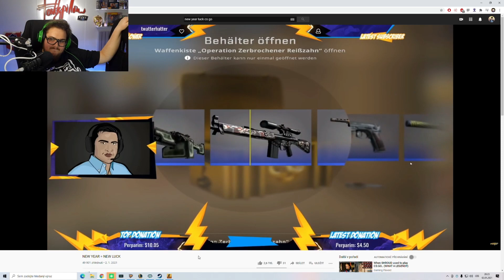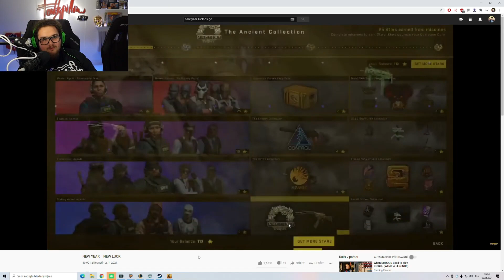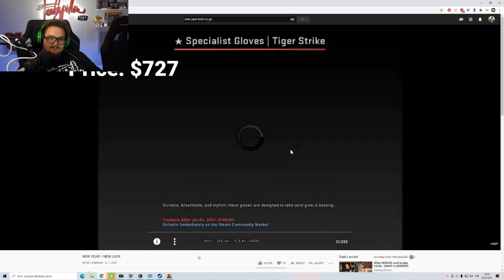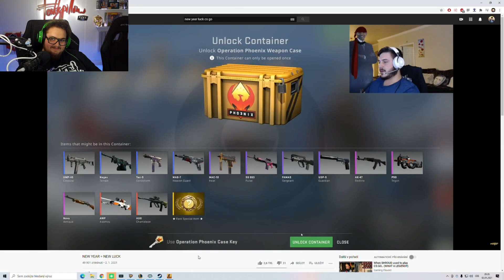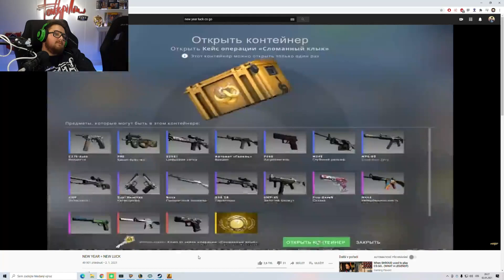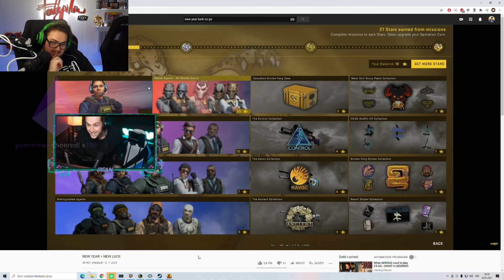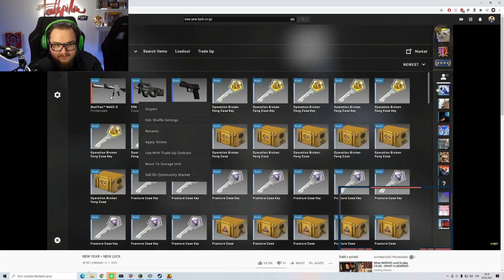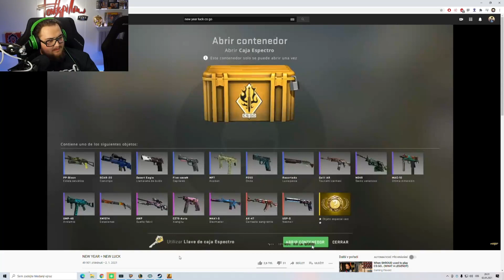FattyPillow - Reakce na case opening v CS:GO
- Motion graphics (intro, outro)
     - Adobe After Effects